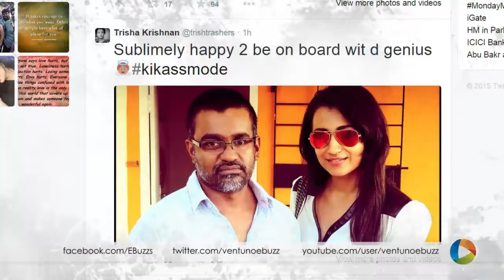Selvaraghavan film to start rolling from May 6!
Kollywood is fast reacting on social network about the new project by Director Selvaraghavan. The latest news is a tweet confirmation from actress Trisha. In her message she said "Sublimely happy 2 be on board wit d genius" and posted a picture of herself with Selvaraghavan. this is the first time Trisha is working with the maker who has super hit films like Kaadhal Kondein, 7G Rainbow colony and pudhupettai to his credits. This new, yet untitled film also has Tapsee to play against simbhu. The crew is up ready, to do a photo shoot with all the main leads said a source.